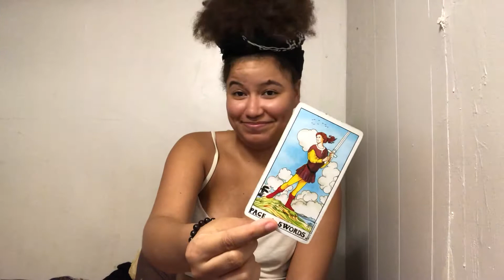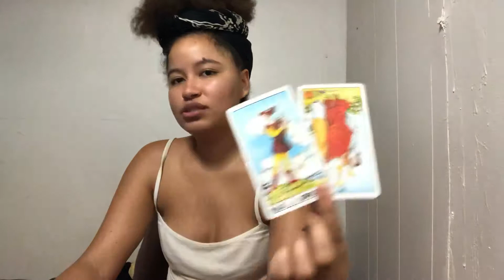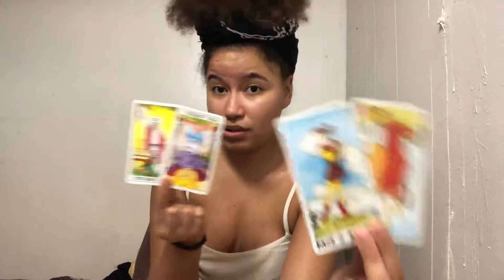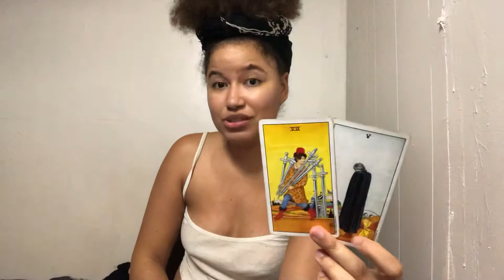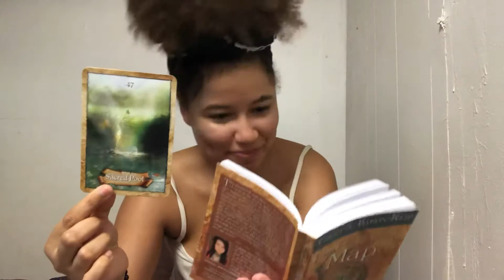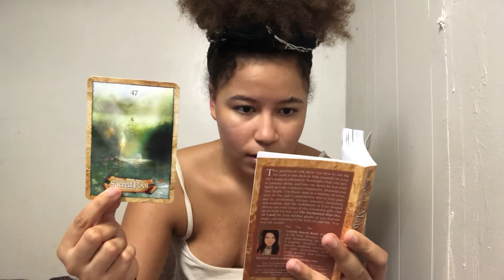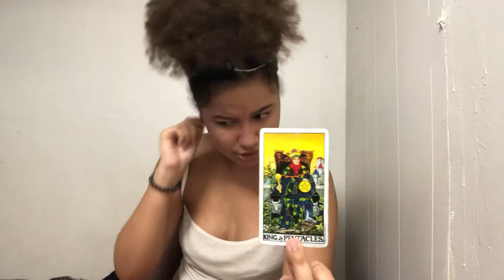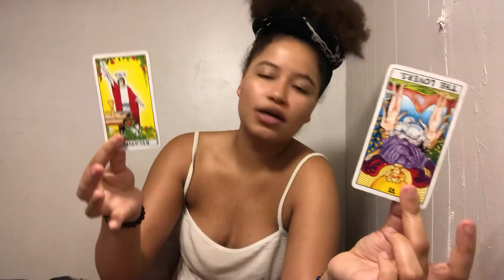HANDLE YO BUSINESS! Throat Chakra Tarot Pull - October - 15 - 22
This weeks healing video!